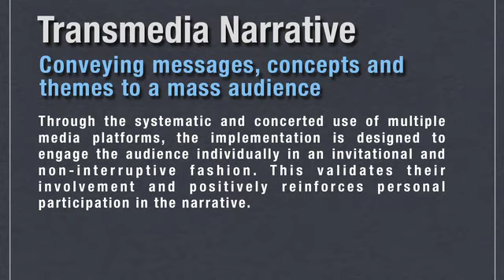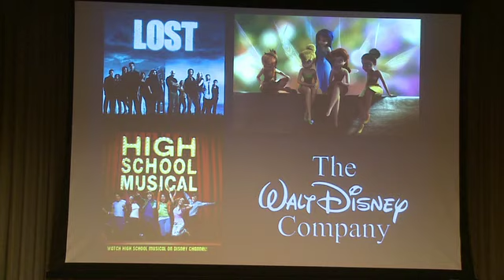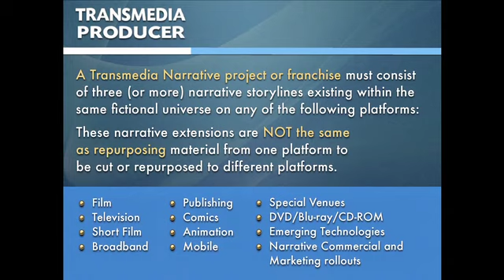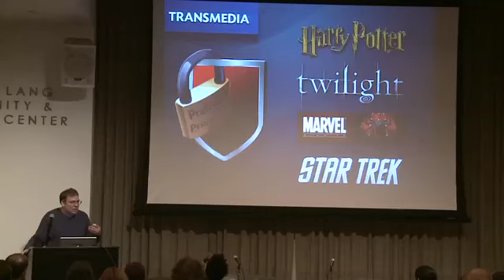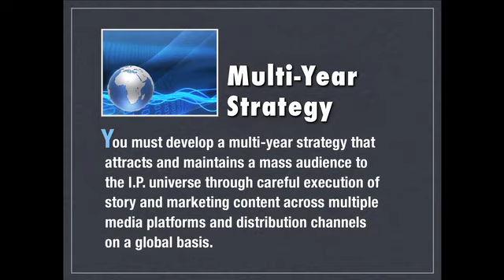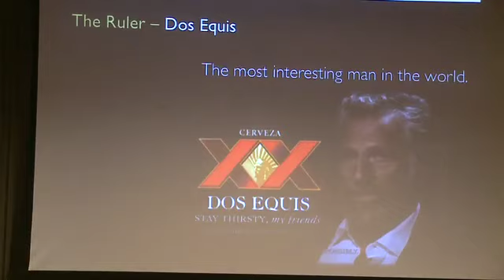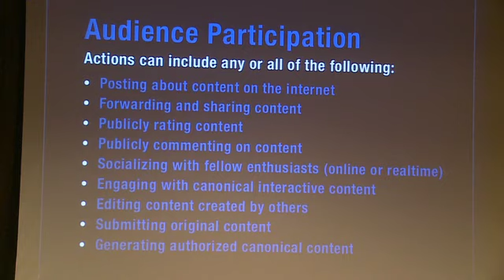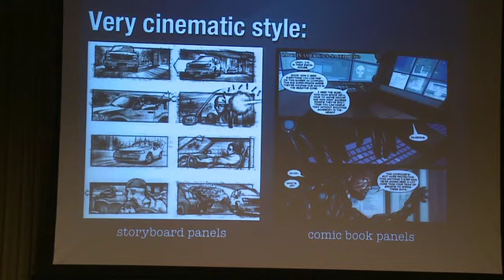Transmedia Storytelling 01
Jeff Gomez, CEO of Starlight Runner Entertainment, teaches a Master Class on Transmedia. Transmedia development, production and implementation is now fully in practice at the highest levels of companies such as Disney, Saban, Microsoft and Mattel. ; Around the world, visionaries are generating stunning multi-platform endeavors based on the principles of transmedia.